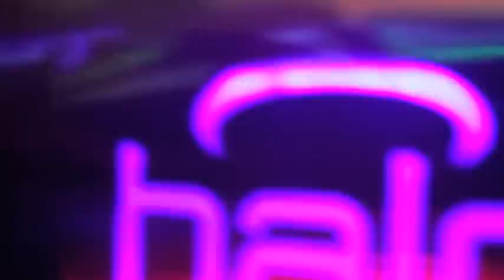NEW AGE & DJ Scooter tearing the roof off of Halo Ultra Lounge!!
Get ready. The NEW AGE group is bringing you another unforgettable event this holiday season. This time we are teaming up not only with Halo one of Omaha's hottest Nightclubs, but Victory Fighting Championship for one of the best parties of all time!

We are flying in one of San Diego's best, DJ Scooter of Sleeping Giant Music to take this thing to a whole new level!

New Age goes Gangnam at The O Lounge in downtown Omaha, Ne. Many show off their Gangnam style but only one can master it! Take a look on how New Age gets down at The O Lounge.